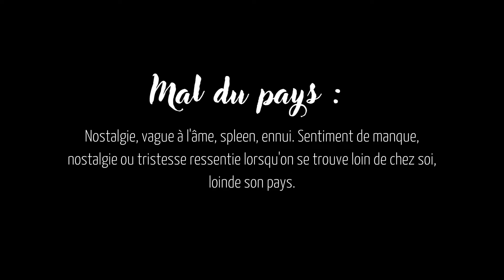J'ai eu le mal du pays ... - Erasmus #10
Hello :)

Aujourd'hui, je me livre à cœur ouvert !

J'ai traversé la tempête du mal du pays, et je vous partage tout ça en vidéo. Cette vidéo est un peu longue, mais j'avais pas mal de choses à vous dire.

J'espère que ça vous aidera si vous traversez ça :)

À mercredi !